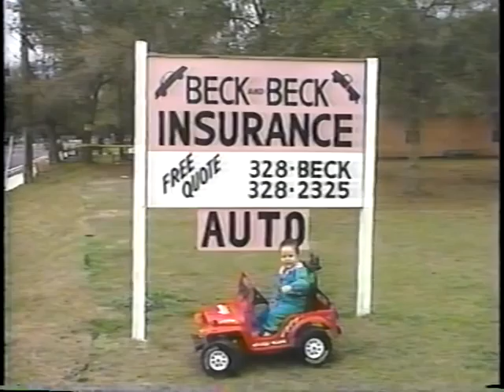Palatka Beck and Beck Insurance Commercial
This is a commercial released in 1994 for Beck and Beck Insurance. Staring Gayla Beck and Gage Stewart.